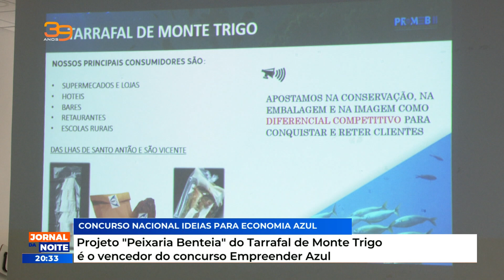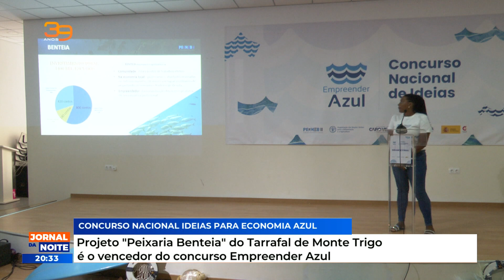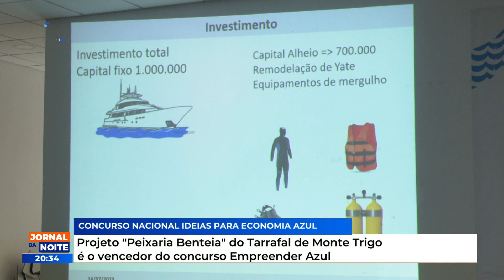Projeto “Peixaria Benteia” do Tarrafal de Monte Trigo é o vencedor do concurso Empreender Azul